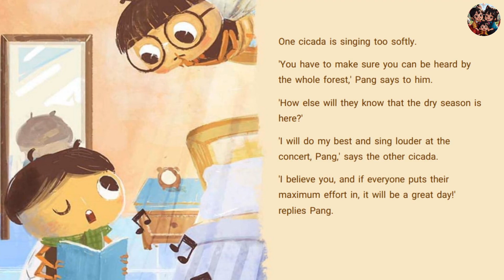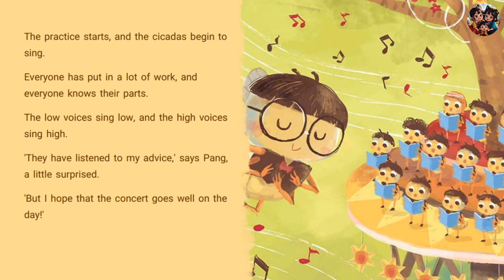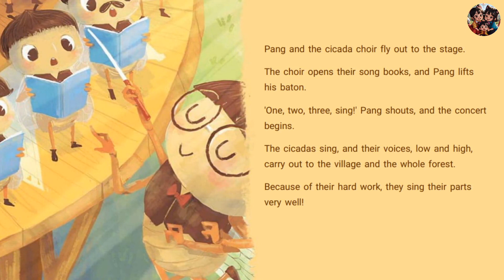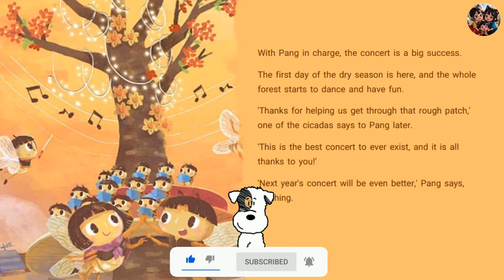Children's Book Read Aloud Video - The Big Concert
Pang is a cicada who is chosen to be conductor for the dry season concert. He's a little anxious about it. Will the choir listen to him, and will the forest like his concert?

Best Children Books is a YouTube channel for kids. Our read alouds are fun and entertaining!

Read aloud books are uploaded 2-3 times weekly and are great for bedtime stories.

Video distribution is not permitted.